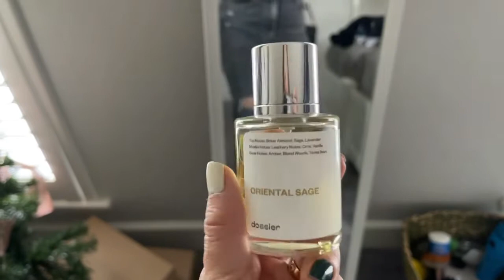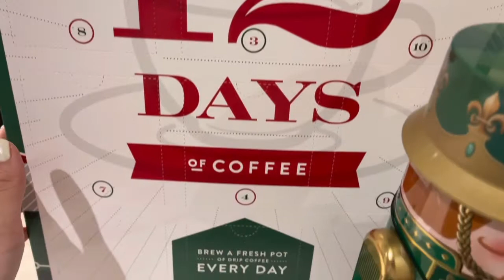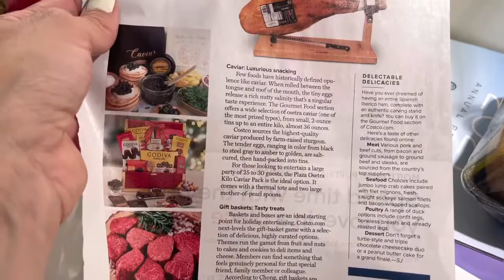Vlogmas 2021 - Day 3 - Friday!!!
VLOGMAS is here!!! Merry Christmas, Happy Holidays to you my friends!!

Join The Style Chron Fam again this year, for our December adventures.

We will share Vlogs for the next 25 days.
I will post daily by 12pm (midnight) as these vlogs are filmed daily and edited right before they go live.

Watch Day 3 -

I hope you enjoy our Christmas Chronicles. All links will be listed below.
Let me know if you have any requests or need more information regarding anything.

XX~ E

Links:
White Tee